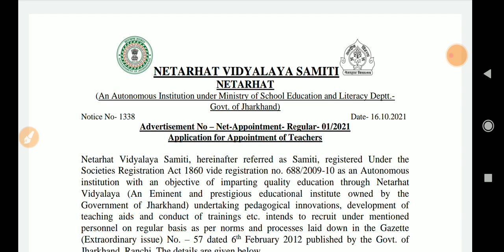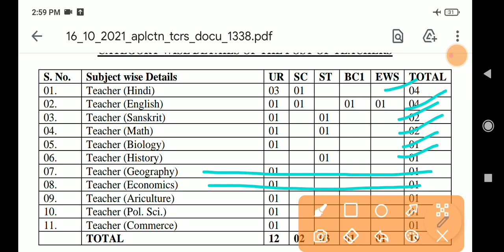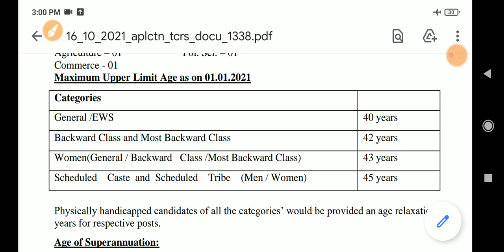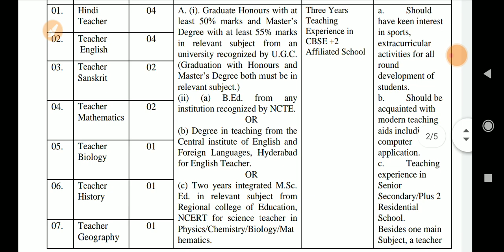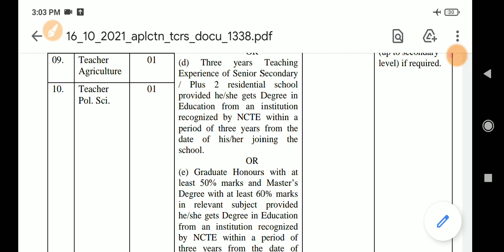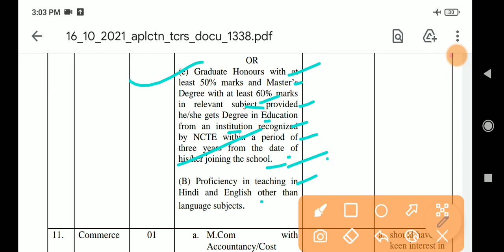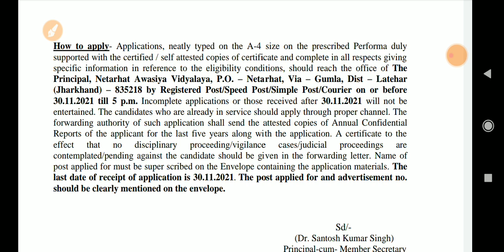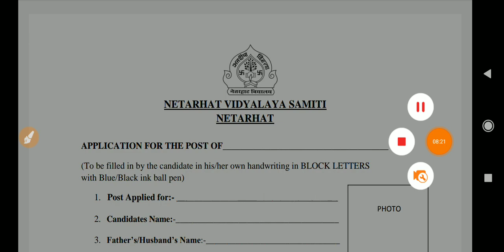netarhat vidyalaya teacher vacancy 2021 jharkhand | job information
👉Note- teligram यदि लिंक से join नहीं हो रहा है तो आप teligram में सर्च करे jobinformation0

any help whatsapp chat- 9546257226